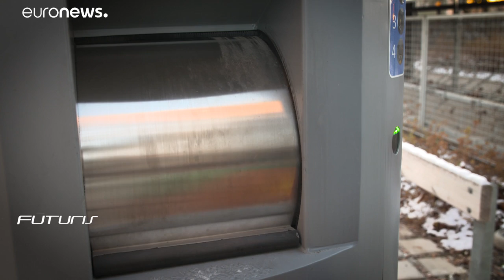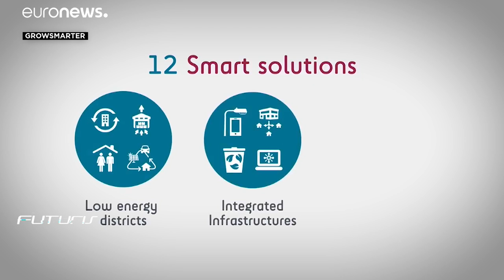Climate control: Stockholm named world’s smartest city as it aims for carbon positive footprint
Even though it’s one of Europe’s fastest growing capitals, Stockholm plans to be carbon positive by 2040. …